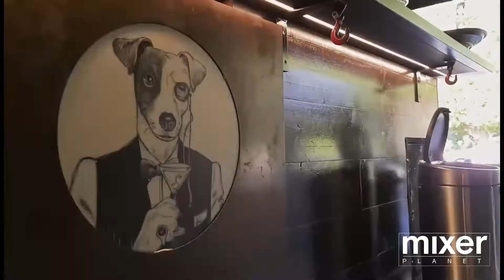Ricetta cocktail: il Corpse Reviver